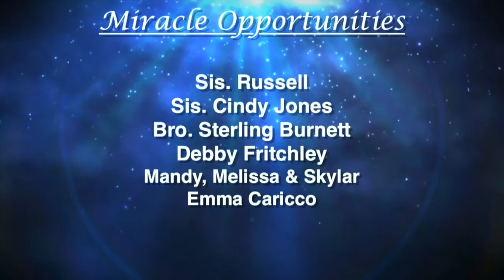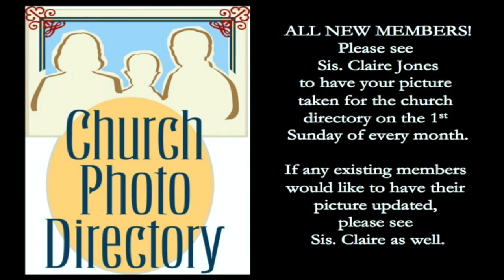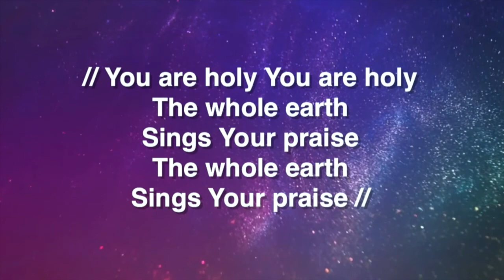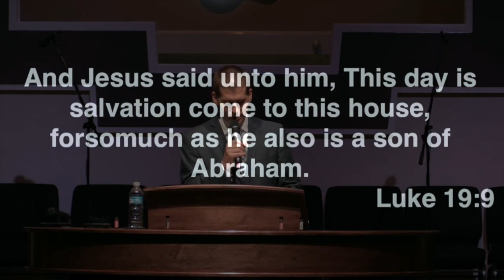The Savior's Search For Souls by Rev. Doug Smith | Pentecostals of Atascocita